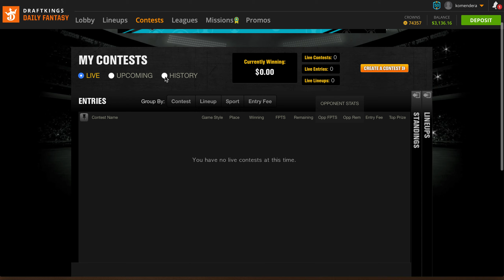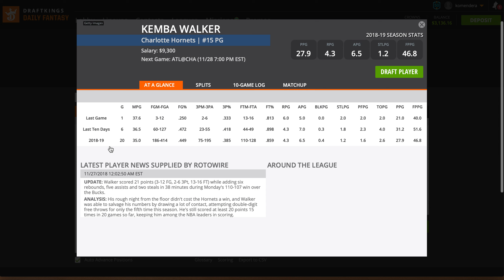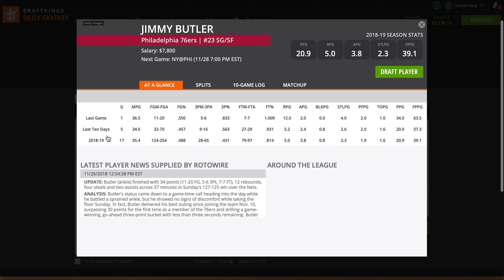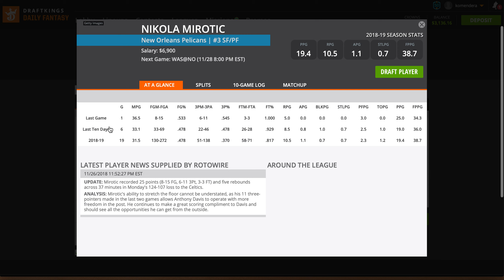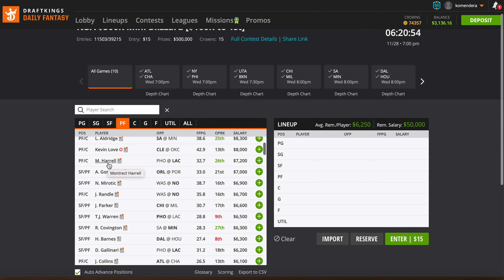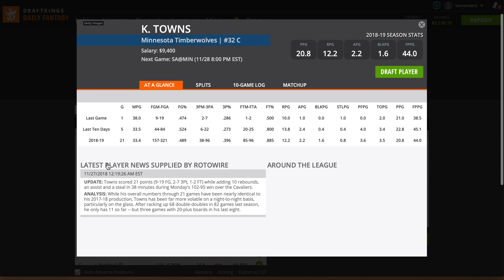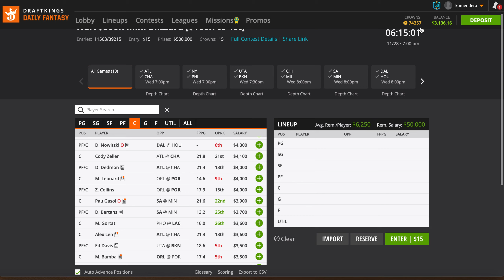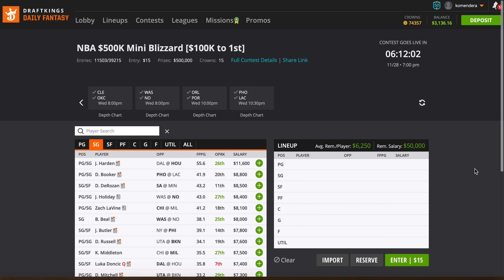NBA DFS Analysis 11/28/2018